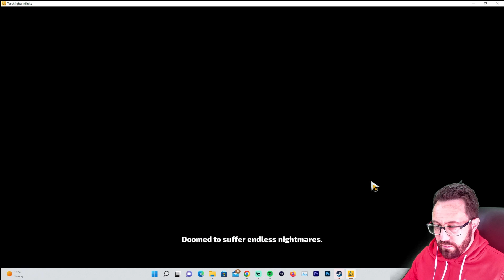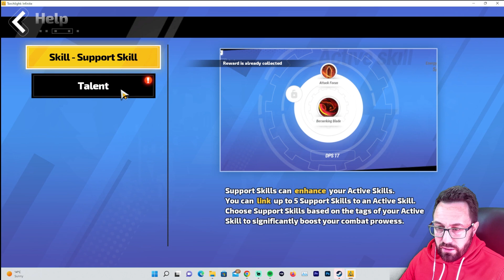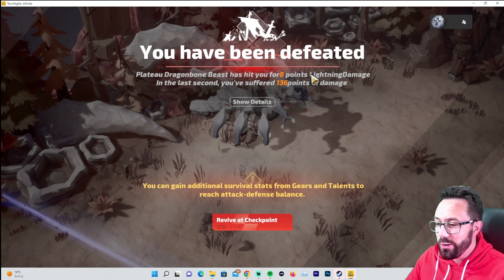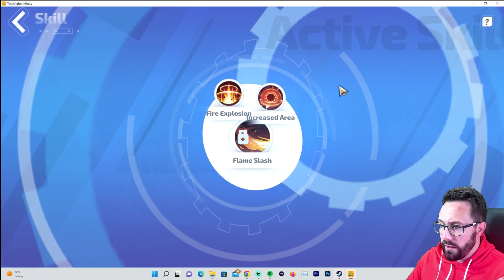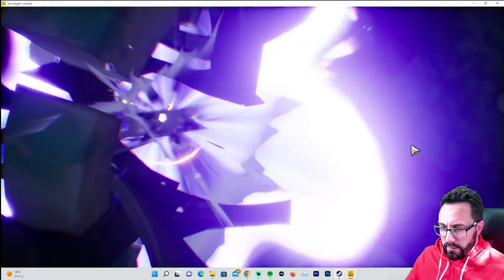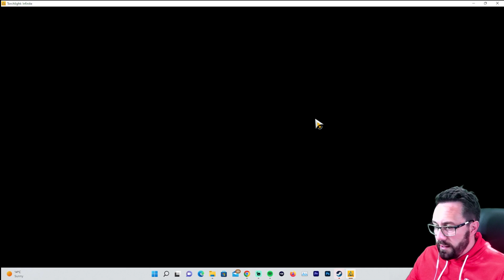Torchlight: Infinite OPEN BETA - 2 Hour Play Through (Beserker Rehan Gameplay)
It's a really fun and free ARPG that I have enjoyed playing. Fast paced and vibrant combat as well as deep character progression systems. Lots of end game content and a commitment to produce new challenges every 3 months. Torchlight Infinite is looking very bright

Filthy